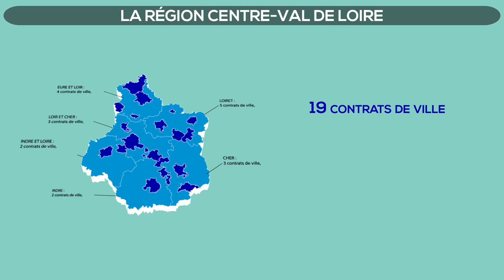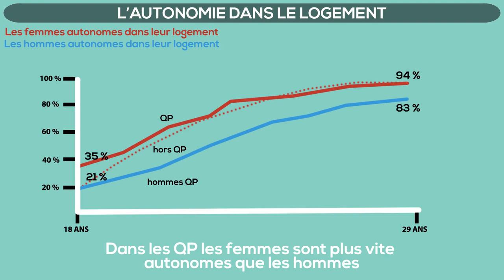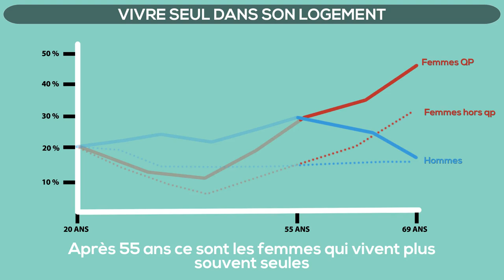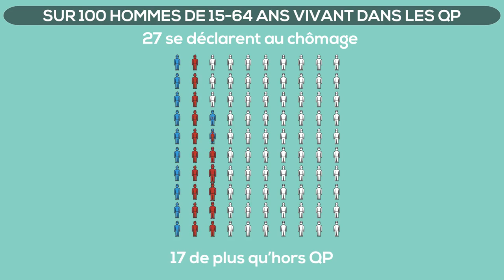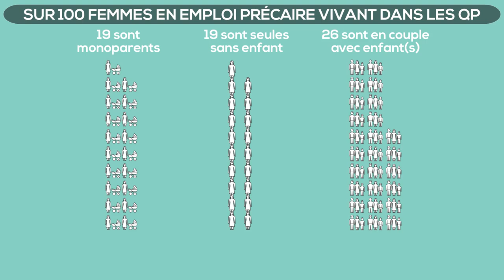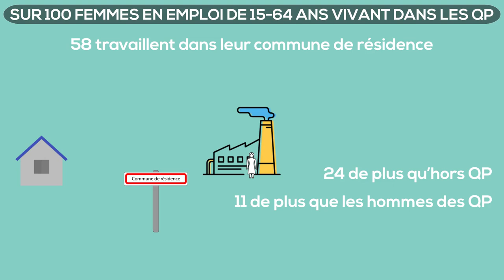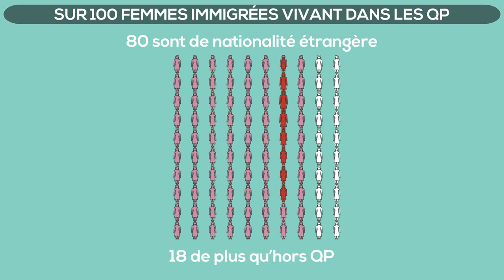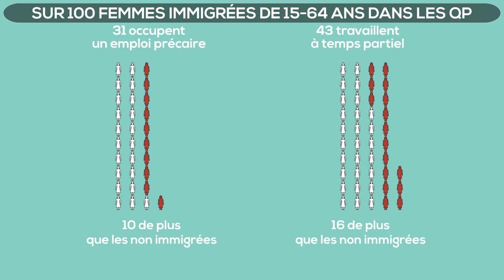Région Centre-Val de Loire - Egalité femmes/hommes dans les quartiers prioritaires